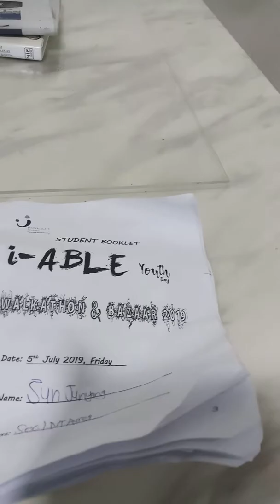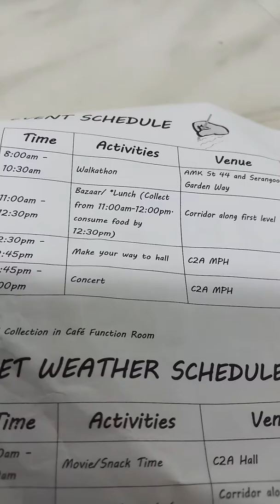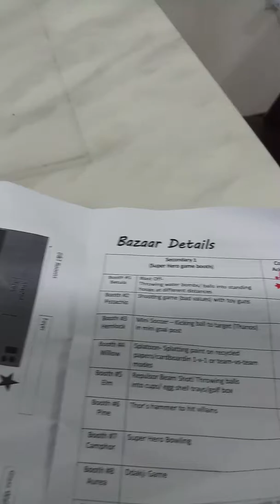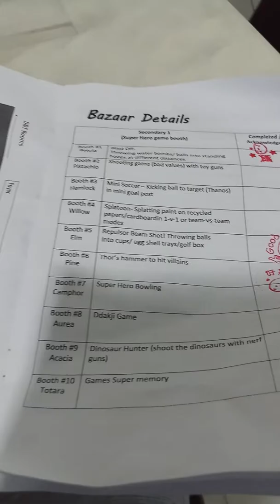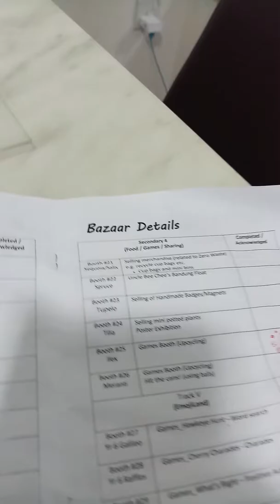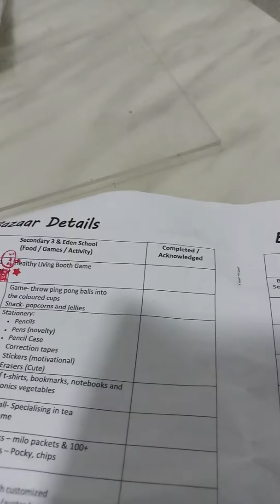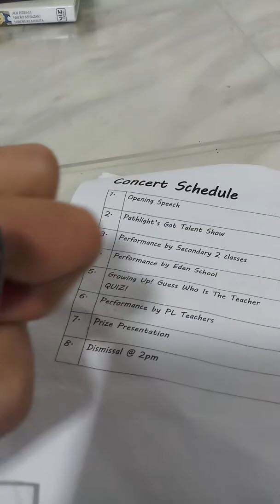Youth day celebrations 2019 today 5th July 2019,Friday theme this year 2019 is i able!😚😙